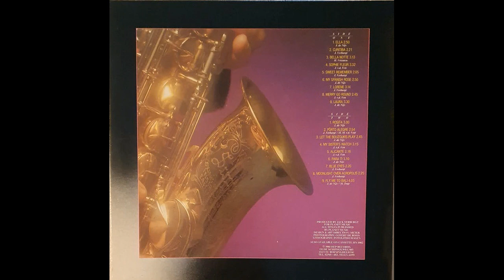André Moss - Bella notte (LP 18 Karaats)[1980]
André Moss has done a lot of session work on Jack Jersey (Jack de Nijs) productions. In addition, he also made instrumental solo records composed and produced by De Nijs, including major hits such as "Rosita", "Let the bouzoukis play", "My Spanish rose" and "Laura".
But the biggest hit was "Ella" from 1973. In the Netherlands, the single reached fourth place in both the Veronica Top 40 and the Daverende Thirty. It was also the TV and radio tune for TROS in that same year. Also "Rosita" was later chosen by the TROS as a tune.
In Belgium, "Ella" reached number 10 and stayed on the chart for 9 weeks, "Rosita" charted at number 8 and stayed on the chart for 12 weeks, "My Spanish Rose" stayed on the chart for 9 weeks, with the highest listing number 12.
Dries Patijn died at home of a heart attack at the age of 55.